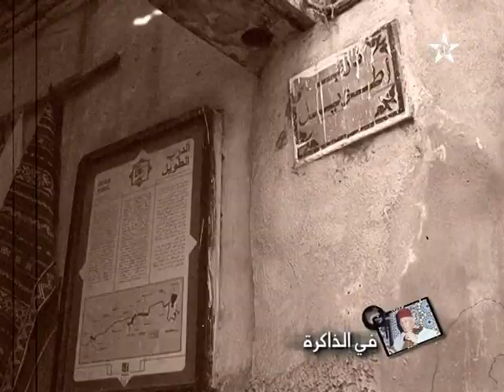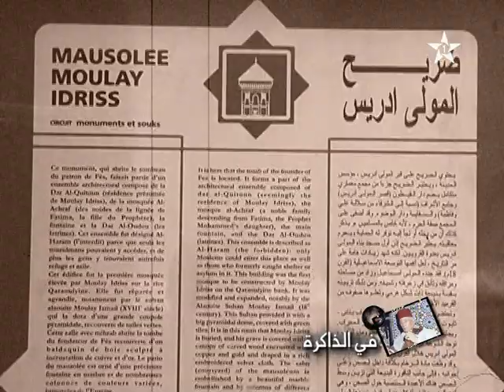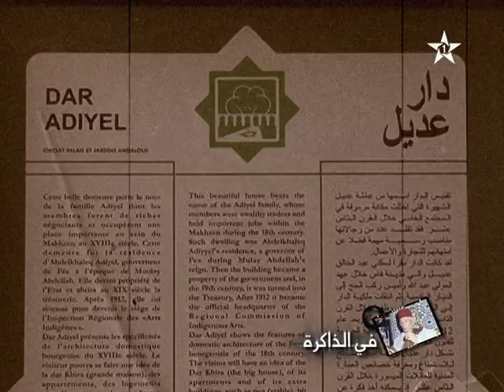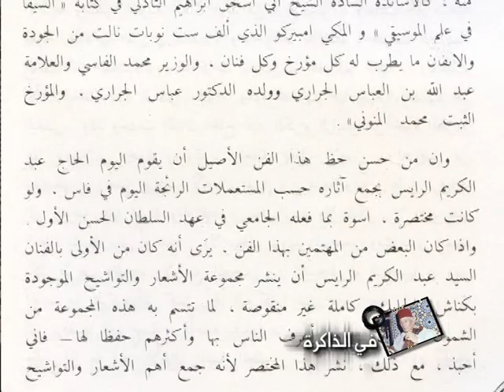الفنان الكبير الحاج عبد الكريم الرايس رحمه الله.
الفنان الكبير الحاج عبد الكريم الرايس رحمه الله في البرنامج الناجح (( في الذاكرة )) الجزء الأول من مساره